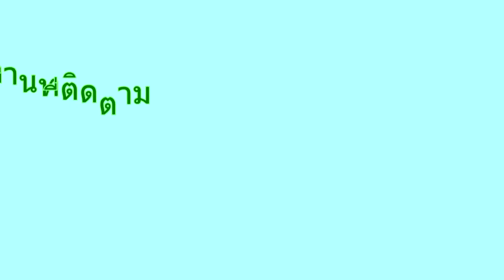"อาหารพื้นถิ่น ของกินพื้นบ้าน กับวิถีโบราณ บ้านป่านาโคก"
วันที่24พฤษภาคม 2561 ทีมงานทัศนศิลป์ ได้เดินทางไปที่ บ้านขามหนองปรือ  อ.จักราช จ.นครราชสีมา เพื่อไปศึกษาวิถีชีวิต วัฒนธรรมการอยู่การกิน ของชุมชนคนชาวบ้าน  ที่ใช้ชีวิตอยู่ร่วมกับธรรมชาติ หาวัตถุดิบตามท้องถิ่นนำมาปรุงอาหาร